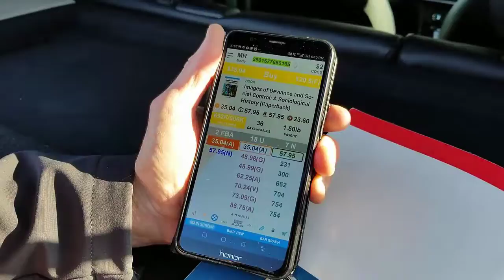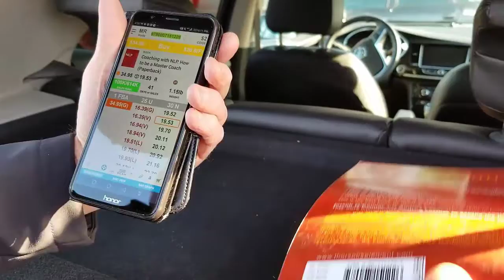OLD SCHOOL E-COM MAGIC (STILL WORKS)